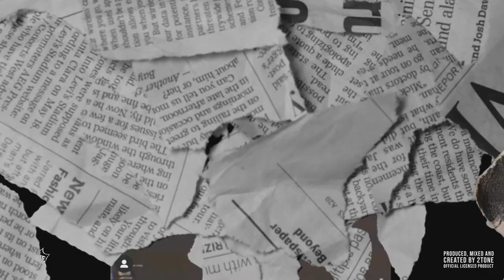(FREE) Fenix Flexin x Mike Sherm Type Beat ~ Tuff (Prod. 2Tone)